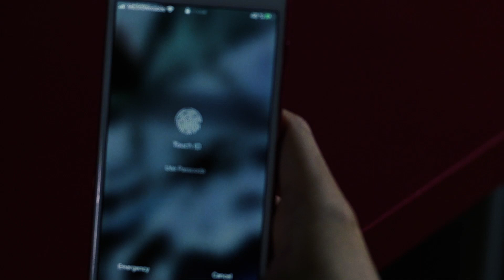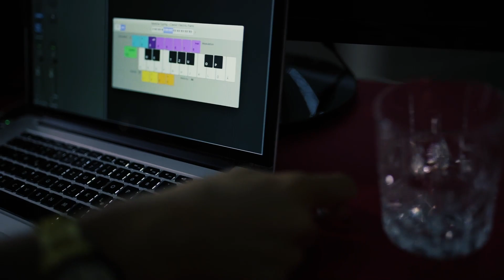Brazen-Faced & Marmot | Never Home (official music video)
Brazen-Faced & Marmot | Never Home | Fucc Y0 Styl3

!!!Available Worldwide!!!

© Brazen-Faced & Marmot